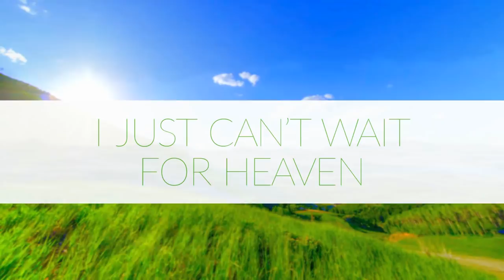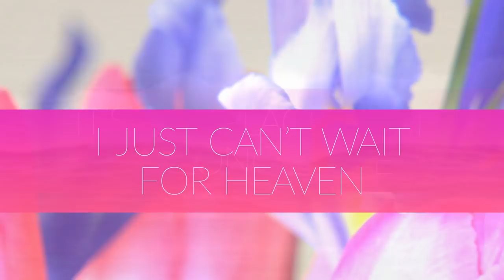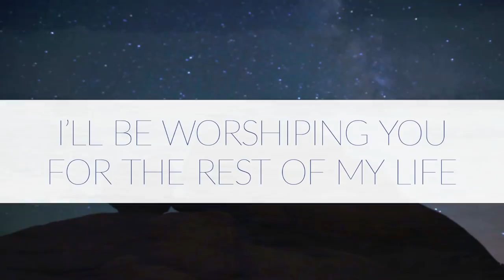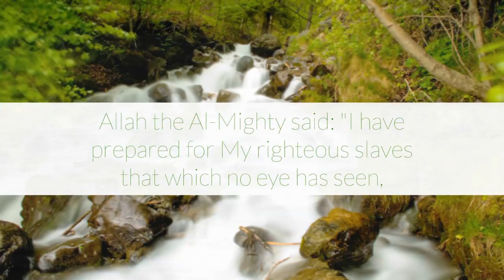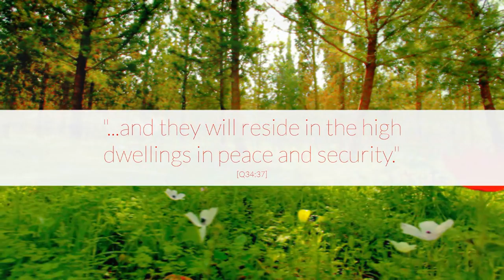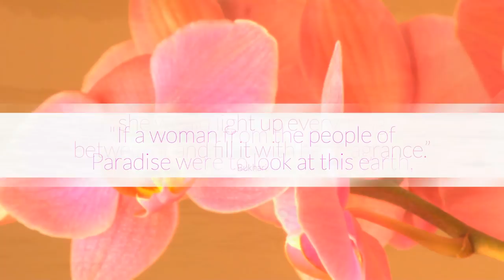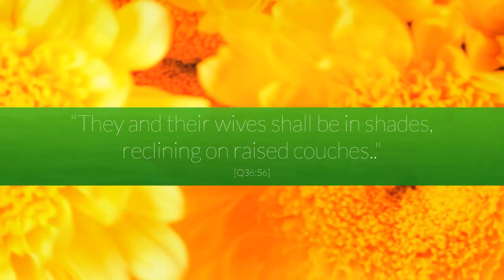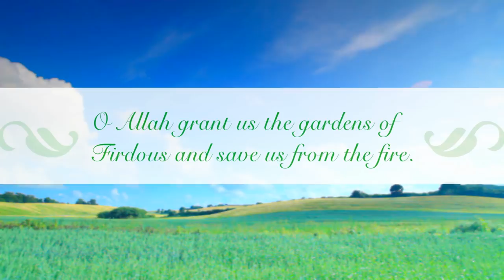New Nasheed - I Just Cant Wait for Heaven (Voice only)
A beautiful song about Heaven (Jannah).

Performed by Voice of Men from Malaysia
Vocal Arrangement by Fathul, Voice of Men
Voice only - no musical instruments used.

Features a narrated description of Heaven at the end of the song.